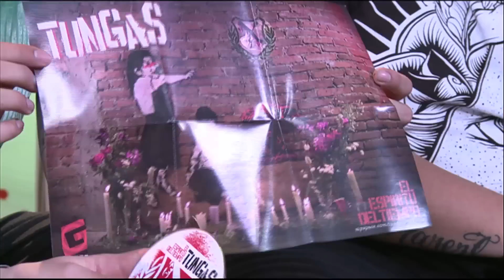Vive Latino 2012 - Entrevista a Tungas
Entrevista con el grupo Tungas, en el marco del Vive Latino 2012